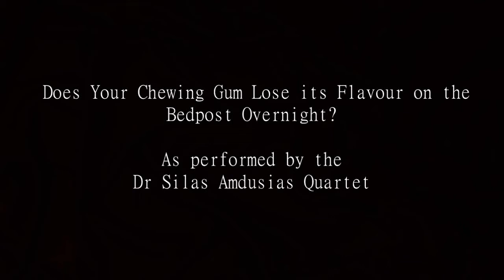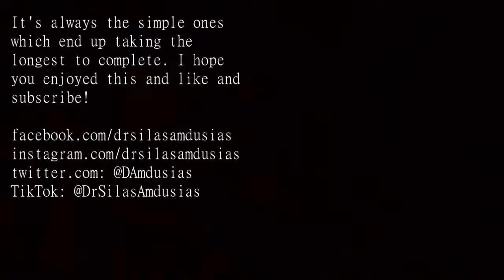Does Your Chewing Gum Lose its Flavour on the Bedpost Overnight - Lonnie Donegan Cover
An absolute classic of the skiffle genre and a song I've been playing for many years. I do hope you enjoy my cover of this song as it took far too long for me to produce what should have been a simple track.

As a small note, I intend to keep making videos in this style on occasion as they are filmed entirely live in one take, and the editing is kept to a minimum, a small amount of equalising and compression. This is not for ease of recording, but to allow people to see that I can and do perform almost everything myself. In this track the only part I did not perform was the drum track, as I have no drum machine or kit. The piano I didn't video because it is my weakest instrument and needed quantising as well, so the video and track would have seemed out of sync.